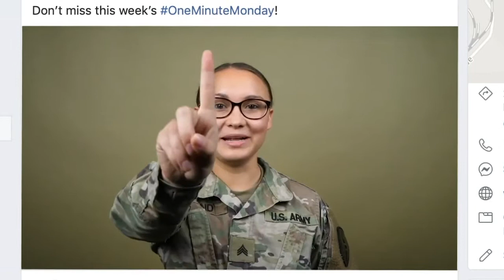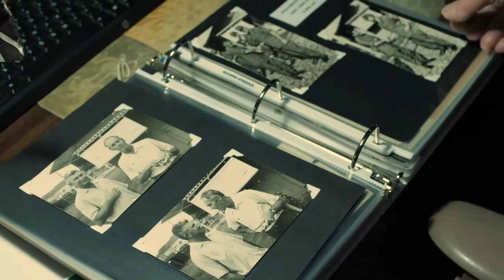Career Exploration in the Illinois National Guard - Public Affairs Specialist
Our Career Exploration series looks into a few if the different jobs that the Illinois National Guard has to offer! These videos are here to give you a brief overview of the MOS and a glimpse at what you could be doing if you pick them.